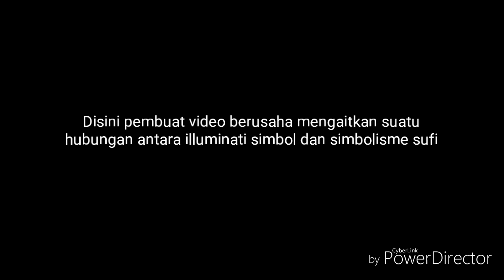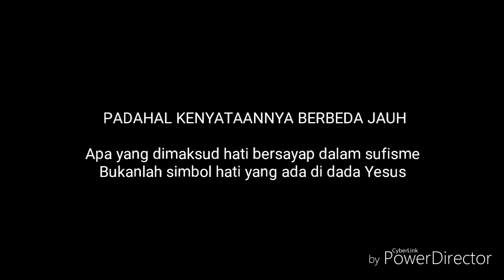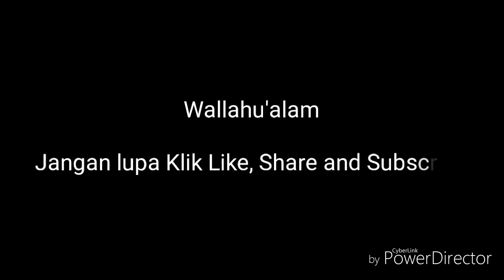Viral!! Inilah Makna Dari Animasi tentang Dajjal dan Freemason part 2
Diceritakan bahwa Dajjal datang dengan membawa api dan air
Adapun yang dilihat orang sebagai air, sesungguhnya ia ialah Api yang membakar

Sebagaimana ilustrasi diatas, ikan-ikan berebut mendatangi api dibawah kaki Antucrisht tersebut

Freemason dan Illuminati merupakan organisasi yang dikelola oleh Yahudi, hal ini telah diterangkan oleh Rasulullah dalam HR. IMAM AHMAD :
"Para pengikut Dajjal berjumlah 70.000, mereka ada dinding pembatas, dan kebanyakan pengikutnya dari golongan Yahudi dan Wanita."

Sumber artikel :
Inilah 15 Simbol Illuminati Yang Harus Diketahui Agar Diwaspadai!